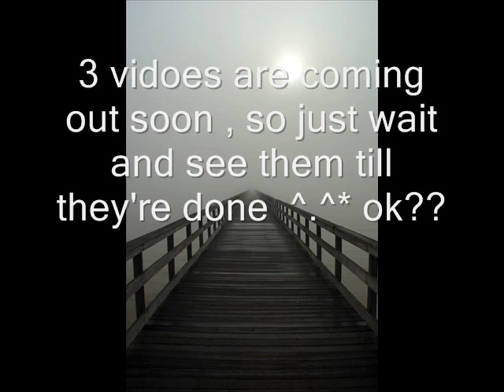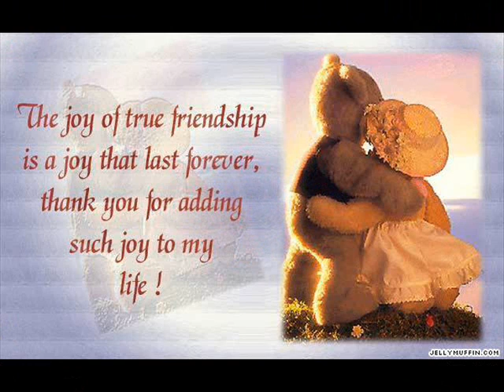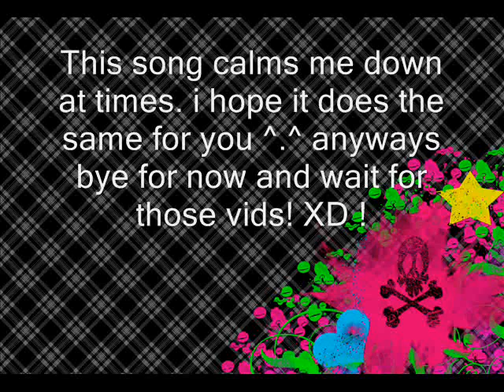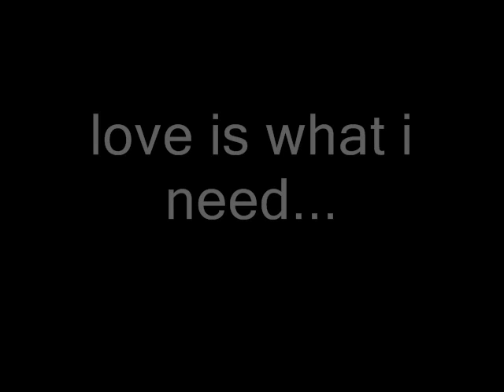Vanessa carlton - White Houses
hey guys this is my new vid , and just to let you know those 3 vids im making are going to be a long time to upload because i hardly have that much time and besides im secretly using my dads camera , so its going to be kinds hard to move it around without him noticing i have it XD!! just to let you know.

oh yeah the song it whit houses and here are the lyrics:

Crashed on the floor when I moved in
This little bunk alone with some strange new friends
Stay up too late, and I'm too thin
We promise each other it's til the end
Now we're spinning empty bottles
It's the five of us
With pretty eyed boys girls die to trust
I can't resist the day
No, I can't resist the day

Jenny screams out and it's no pose
'Cause when she dances she goes and goes
Beer through the nose on an inside joke
I'm so excited, I haven't spoken
And she's so pretty, and she's so sure
Maybe I'm more clever than a girl like her
The summer's all in bloom
The summer is ending soon

It's alright and it's nice not to be so alone
But I hold on to your secrets in white houses

Maybe I'm a little bit over my head
I come undone at the things he said
And he's so funny in his bright red shirt
We were all in love and we all got hurt
I sneak into his car's black leather seat
The smell of gasoline in the summer heat
Boy, we're going way too fast
It's all too sweet to last

It's alright
And I put myself in his hands
Love, or something ignites in my veins
And I pray it never fades in white houses

My first time, hard to explain
Rush of blood, oh, and a little bit of pain
On a cloudy day, it's more common than you think
He's my first mistake

Maybe you were all faster than me
We gave each other up so easily
These silly little wounds will never mend
I feel so far from where I've been
So I go, and I will not be back here again
I'm gone as the day is fading on white houses
I lie, put my injuries all in the dust
In my heart is the five of us
In white houses

And you, maybe you'll remember me
What I gave is yours to keep
In white houses
In white houses
In white houses